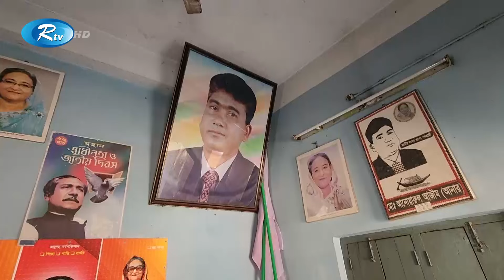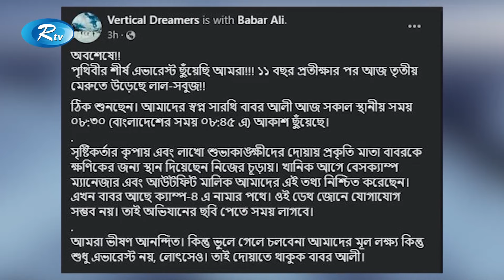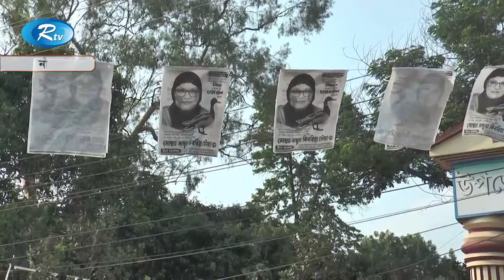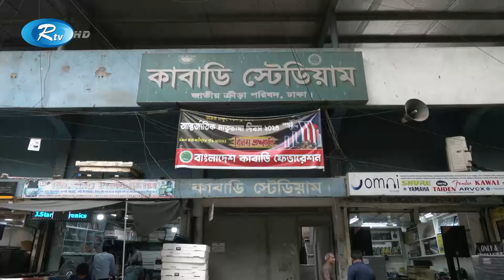Rtv Sondhar News | সন্ধ্যার সংবাদ | ১৯ মে , ২০২৪